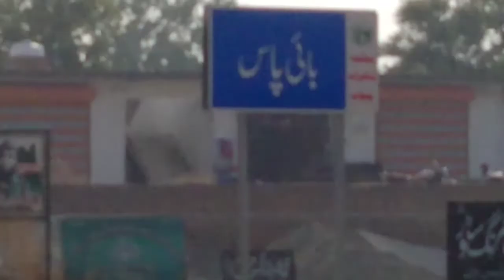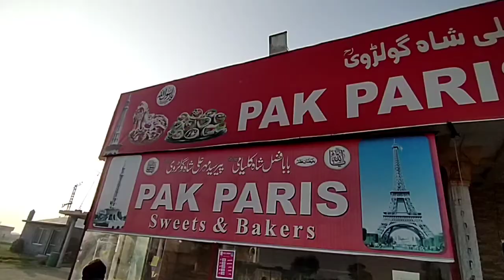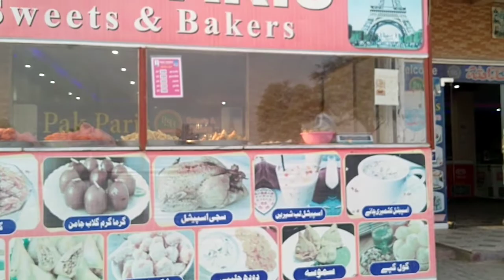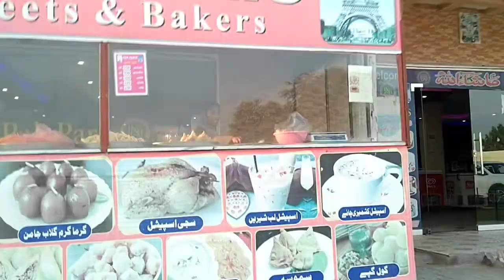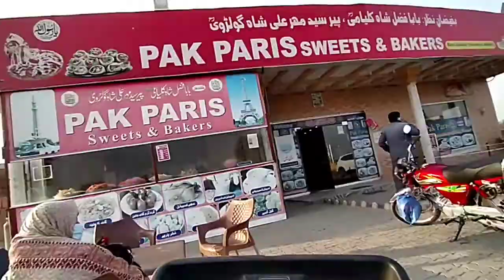GOAL GAPAY KHANAY KA APNA HI MAZA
YAHAN KAYA LIKHON WOHI HAI JO APNAY VIDEO MEIN DEKH LEYA.